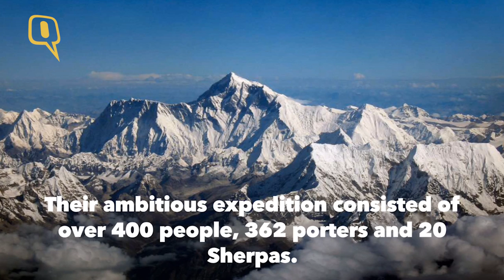Interesting Facts About Tenzing Norgay's Mt Everest Expedition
64 years back, on 29 May 1953, Tenzing Norgay and Edmund Hillary were the world's first to conquer Mount Everest. Here are a few interesting facts about Norgay's Himalayan expedition.